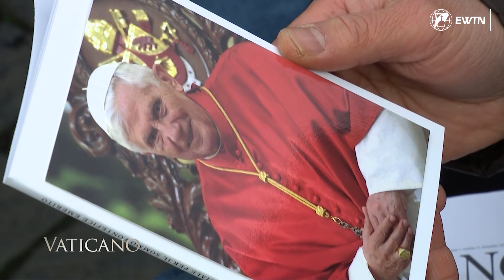Remembering Benedict XVI: A Conversation with Bishop Jose Munilla on the Legacy of Pope Emeritus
In this heartwarming video, Bishop Jose Ignacio Munilla speaks about the legacy of Pope Emeritus Benedict XVI and shares his personal anecdotes about the late Pope. Bishop Munilla reflects on Benedict XVI's impact on the Church, including his role in adding Eucharistic Adoration to World Youth Days. The bishop also discusses Benedict's last words, "Lord, I love you," and how they serve as a testament to his life of love and truth. Join us as we remember and celebrate the life of Benedict XVI, one of the greatest theologians of the last century and a doctor of the Church.